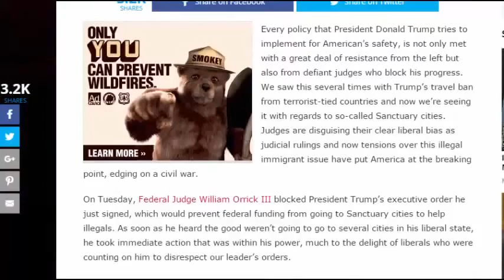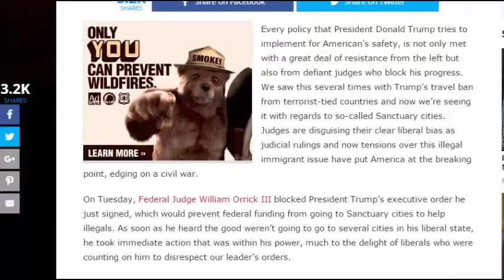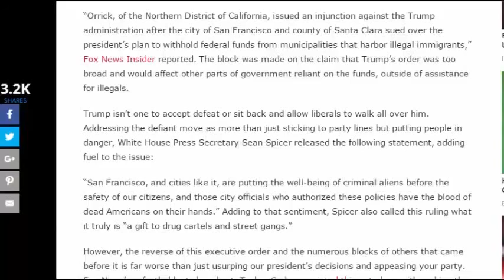SHOCKING NEWS!!! U.S.A ARMY UNVEIL NEW WW3 WEAPONS FOR WAR WITH NORTH KOREA- WAR IS HERE